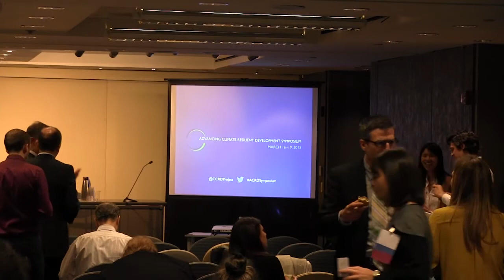A Look Back at the Week: Advancing Climate-Resilient Development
USAID and the Climate Change Resilient Development (CCRD) Project supported this session as part of the CCRD Symposium. This session video contains a summary of the Advancing Climate-Resilient Development Symposium including presentation of key takeaways and discussion from the week’s various rapporteurs.